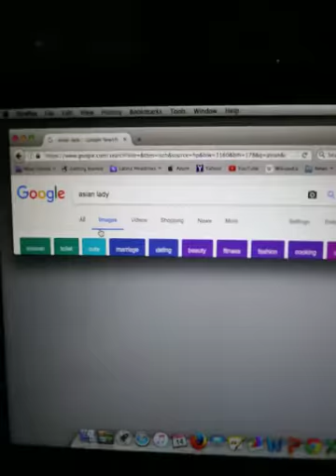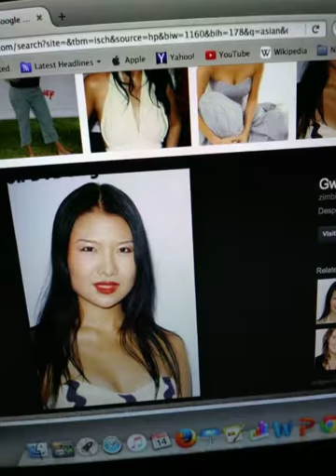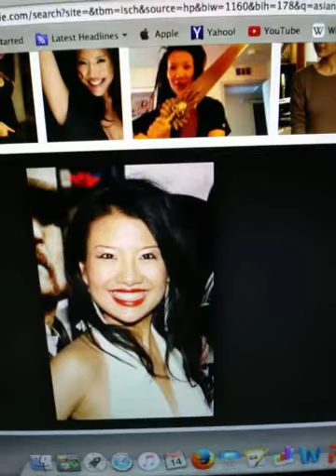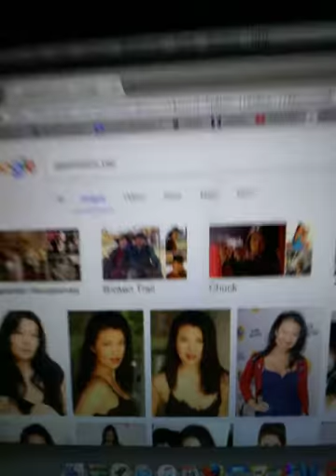Another Silent Opinion - Gwendoline Yeo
This is an American / Singpore anime actress of all time. She is a star of all anime animated TV Shows and a Singapore singer of singing songs in her country. But she will always be stunning and sometimes, becomes so hot when she is herself, in life actually. 💗💗💗😍😍😍😍

And also, GWENDONLINE YEO ON SOCIAL MEDIA.

Her facebook, not required. 😞